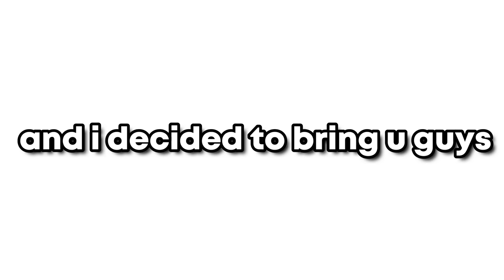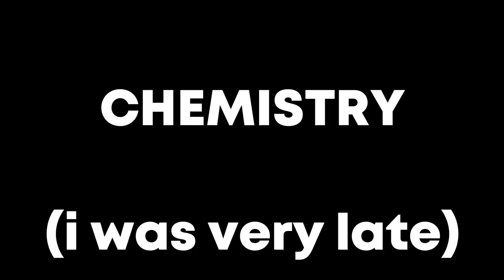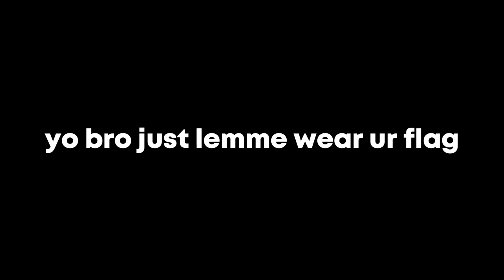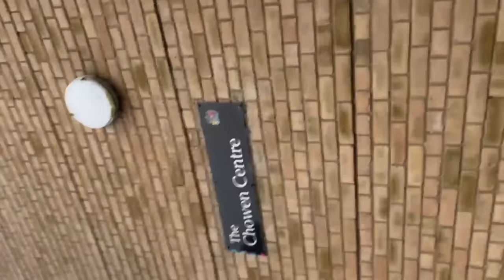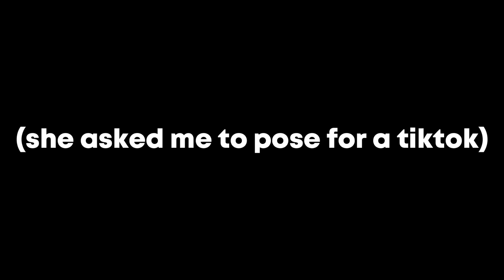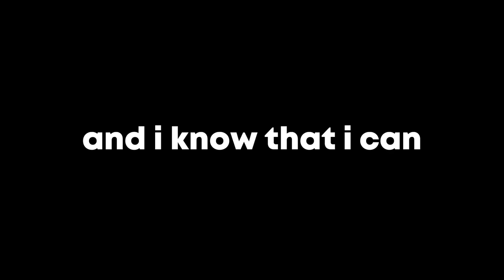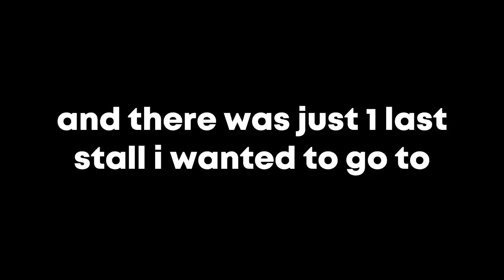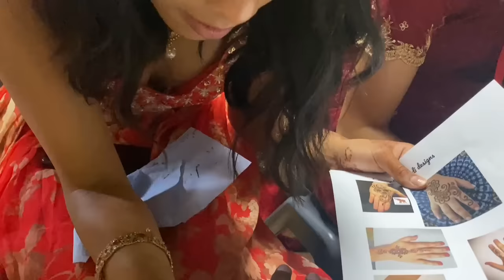Day In The Life At A British Highschool! (Culture Day)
Another School vlog!! Today i go to a british school and its culture day so i explore different cultures too

Music powered by BreakingCopyright:

 • ✌️ Victory & Adve...